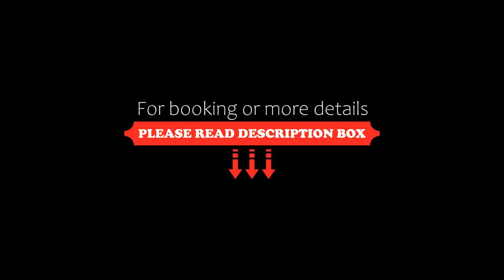Hotel Plaza Yara, Manuel Antonio, Costa Rica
About Property:
You're eligible for a Genius discount at Hotel Plaza Yara! To save at this property, all you have to do is sign in.
This hotel is located about 2 km from Quepos, 5 minutes’ drive from Manuel Antonio National Park. Its spacious suites have a kitchenette and jungle views, and there is an outdoor pool.
From your suite you can watch sloths, toucans, monkeys and iguanas. Each suite in Hotel Plaza Yara has a seating area with sofa and cable TV, and the kitchenette has a mi...
Property Type: Hotel
Address: Manuel Antonio, 322-6350 Manuel Antonio, Costa Rica
Searching For
1. Hotel Plaza Yara - Manuel Antonio - Costa Rica
2. Hotel Plaza Yara - Manuel Antonio - Costa Rica Address
3. Hotel Plaza Yara - Manuel Antonio - Costa Rica Rooms
4. Hotel Plaza Yara - Manuel Antonio - Costa Rica Amenities
5. Hotel Plaza Yara - Manuel Antonio - Costa Rica Offers and Deals
Audio Credit:
Track Title: Reasons To Hope
Artist: Reed Mathis